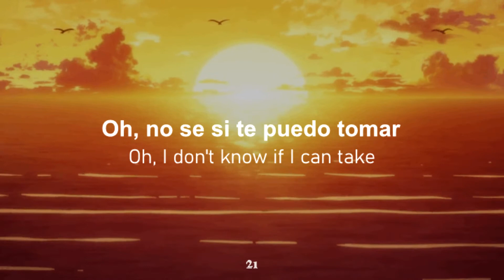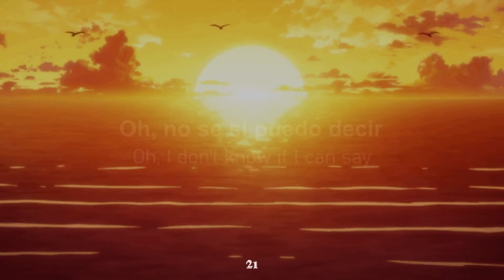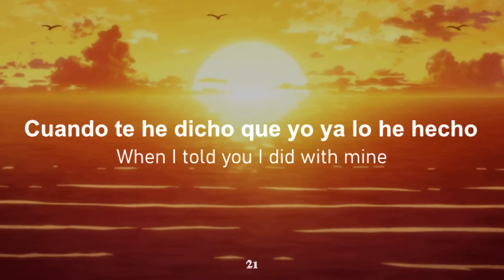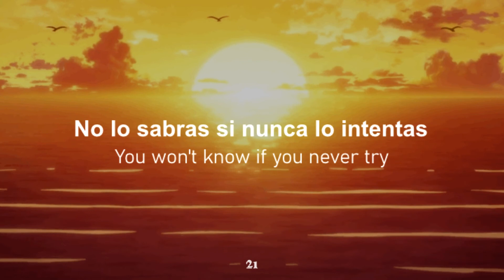Medicine - Dayglow (Lyrics + sub español)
/Lyrics/
Do you know what it means
When you think on a screen?
Can you make memories
If they're just make believe?
Oh, I don't know if I can take
You seriously these days
So suddenly everything's changed
And we're standing in the same place

Oh no
I'm on the outside looking in
I never said what I really meant
I wasn't made to be medicine for you
It's true
You can't seem to make up your mind
When I told you I did with mine
You won't know if you never try
It's true

Is a sign what you see?
Maybe we could agree
But that's not up to me
Oh, I don't know if I can say
Much more about this debate
So suddenly nothing has changed
I've been reading on the wrong page

Oh no
It's true
It's true

Oh
It's true
It's true